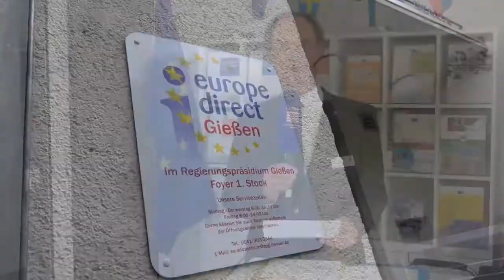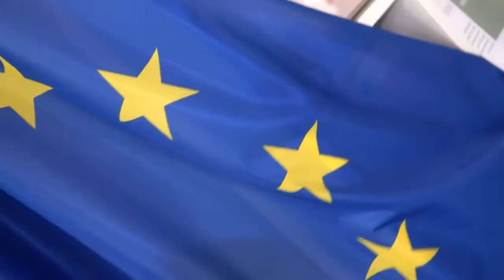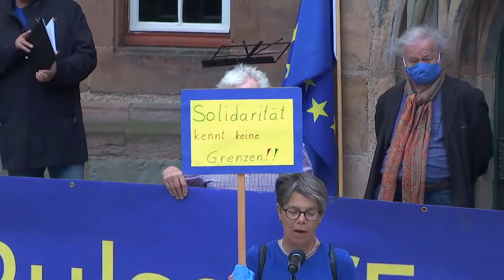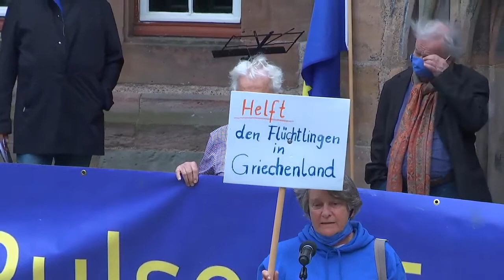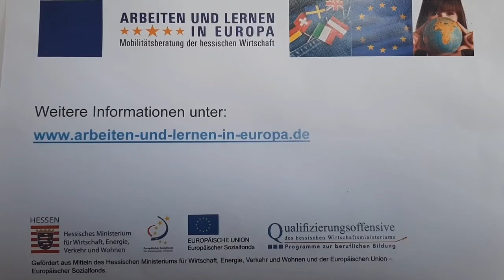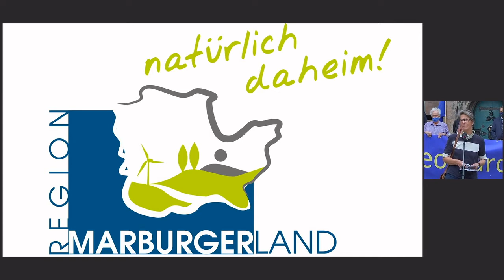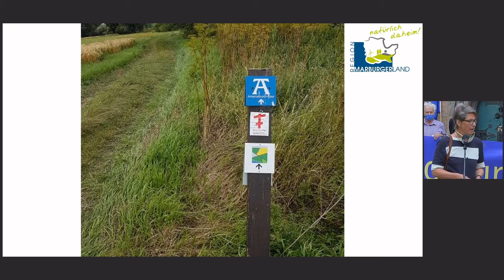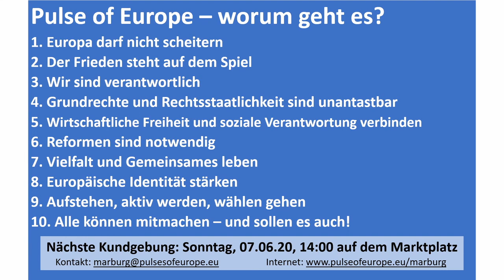Pulse of Europe Marburg feiert den Europatag 2020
PoE Marburg - Marburg feiert den Europatag am 9. Mai 2020 mit einer virtuellen Kundgebung!

What is "Pulse of Europe"?